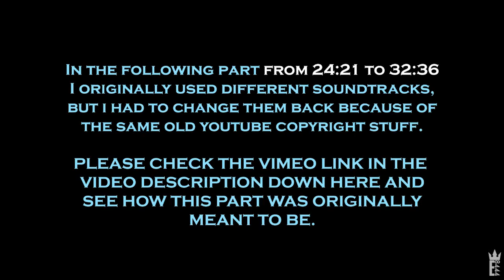#02 - Birth by Sleep FINAL MIX: HD Chronicles — Enchanted Dominion [T], Dwarf Woodlands [T, V]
1) Enchanted Dominion, Terra 00:01 — Boss Battle 14:53
2) Dwarf Woodlands, Terra 20:00 — Boss Battle 47:43
3) Dwarf Woodlands, Ventus 24:18 — Boss Battle 52:30

Played on PPSSPP emulator with PS4 controller, recorded with Fraps.
Birth by Sleep Chronicles is a project that I already did in October 2012, only because I always wondered how would the story look like if we mixed Terra, Ventus and Aqua's plot events.

In this playthrough, I will assign always different and various sets of Commands for both Terra and Aqua. They're full-experienced Keyblade wielders, and it makes sense for them having a set of epic moves from the very beginning instead of a boring Quick Blitz.
Same thing for Ven, even though he will be a bit slower at learning new abilities.
The game is, of course, played on Critical Mode. A proper single-player playthrough will be recorded when Square Enix will be so kind to release HD 2.5 ReMIX.

Birth by Sleep FINAL MIX: HD Chronicles is a project that consists of creating a full playthrough of KINGDOM HEARTS Birth by Sleep, mixing Terra's, Ventus' and Aqua's stories in a chronological order. As you know, most of the time Terra is the first one reaching a world, followed by Ventus and finally by Aqua. But sometimes the three characters meet each others in the same world, and whilst one of them is busy fighting against a certain boss, the other two are exploring some other place. With this project, we will be able to get the full picture of the chronological events, without sticking with one character at time like we normally would, but watching all three of them in the same video.

Why am I remaking this video series? Because the first Birth by Sleep Chronicles was just a random project, more like a test. That playthrough was just made of my old Birth By Sleep playthrough uploaded on my pacey8444 channel, back in autumn 2010.
This time though, I'm working on this like a very few people would.
Firstly, I'll be providing a real HD quality, as I am playing this game on PPSSPP, a PSP emulator. Video and audio quality is more enjoyable than usual. Moreover, I'm playing and recording with the No Background Music cheat code. This is essential for obtaining a perfect result, because even when the events/the cutscenes/the worlds suddenly change, the music won't be affected. In fact, I am going to manually insert the musics in, so that we can have the best possible idea of continuity. In short, whatever music you hear in the videos, I manually put it. Sometimes I'll change the music itself, or even let it start either before or later than usual, according to my style. For instance, in this video I replaced the standard Destati with the one from HD 1.5 ReMIX. I'm curious to see how many of you will notice these changes.
Also, cutscenes won't have subtitles, for a more cinematic effect for your pretty eyes.
And finally, I'm playing the FINAL MIX version of this game, since I never had the chance to record a playthrough of it except for its new secret bosses.

The real purpose of this project is recreating a faithful version of Birth by Sleep's story. I'm in no way trying to beat the game merely exploiting cheats or anything.
Unfortunately this project requires A LOT of time, since I'll have to play three stories at the same time. I'm afraid that you will have to wait a few days for the next part.
Sound off in the comments below and let me know what you think of this, what you liked, what would you like to see.

— KINGDOM HEARTS HD 1.5 ReMIX Complete Playthrough, for PS3 (containing KINGDOM HEARTS FINAL MIX; Re:Chain of Memories; cinematics for 358/2 Days)